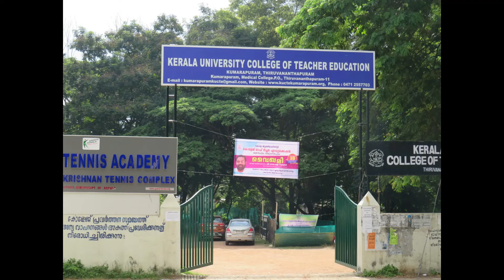Kerala University College of Teacher Education,Kumarapuram,Thiruvananthapuram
Infrastructural Facilities